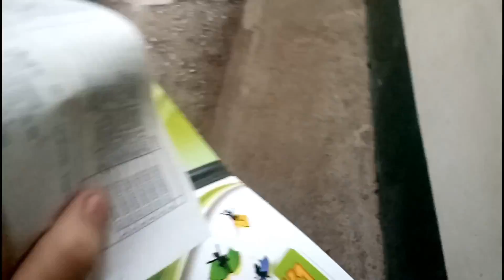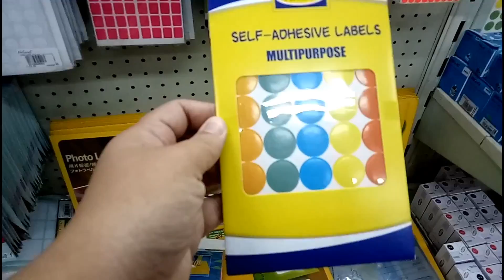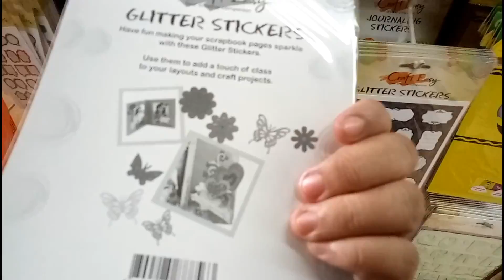HAGRID'S NEW SCHOOL!+BILI NG BOOKS (JUNE 16 2018)| OURFAMILYBUDGET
FOLLOW ME